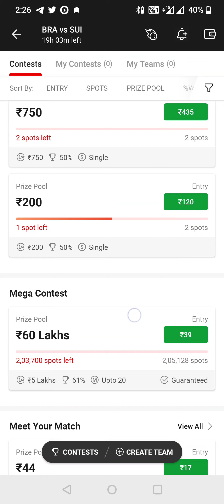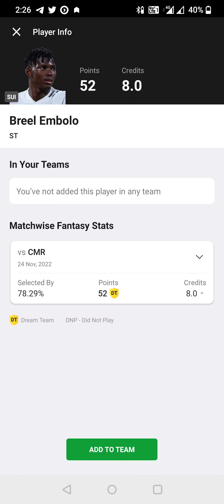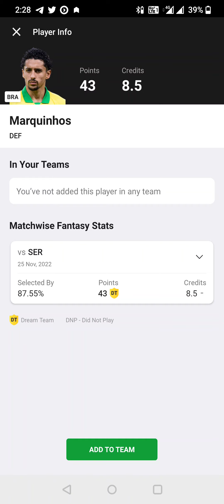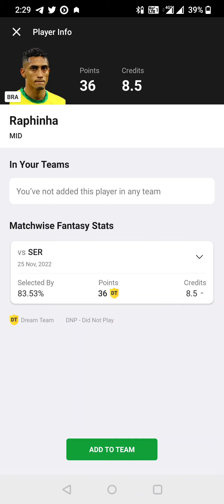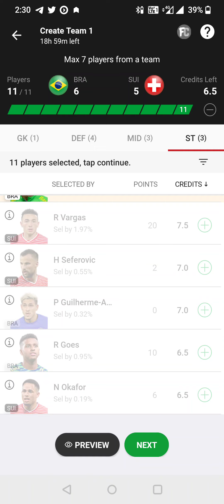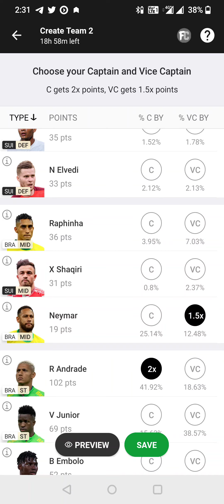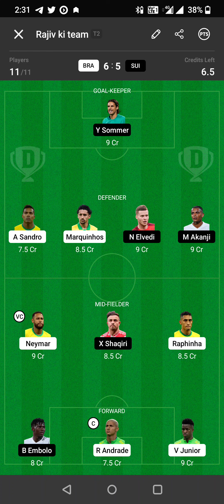BRA vs SUI Dream11 Team Prediction Today, Brazil vs Switzerland FIFA World Cup Fantasy Football Tips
BRA vs SUI Dream11 Prediction: FIFA World Cup 2022 –  Brazil vs Switzerland Dream11 team,  Top Fantasy Picks, Probable Playing XIs, Team News, BRA vs SUI starts at 9:30 PM, Follow FIFA WC 2022 Live, BRA vs SUI Dream11 Team Prediction Today, Brazil vs Switzerland FIFA World Cup Fantasy Football Tips, Playing 11, Betting Odds, Match Preview, Live Stream, @RehaanRecords @sachintendulkar5356 @TheIndianUnboxer @LitFleet@VirasatStudios @Namoh @RachitRojha@TheSocialFactory@FantasySquad @KhelStation@MRINDIANHACKER @mrindianhackershorts